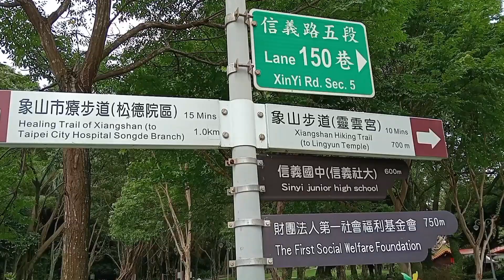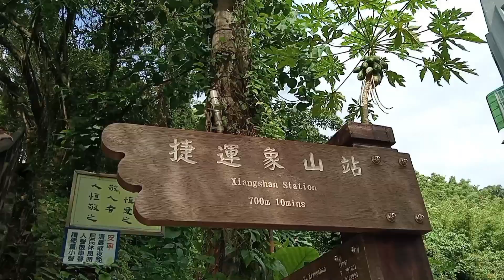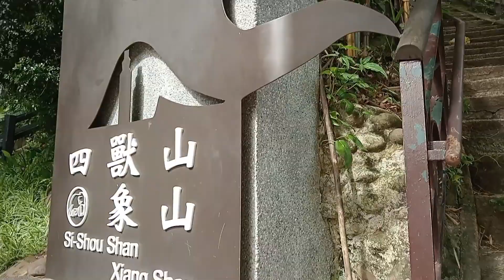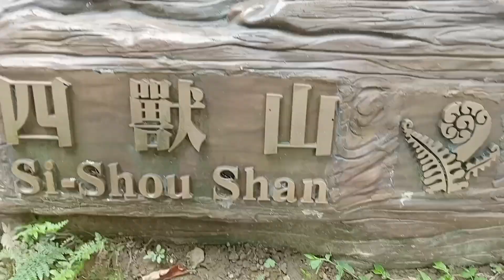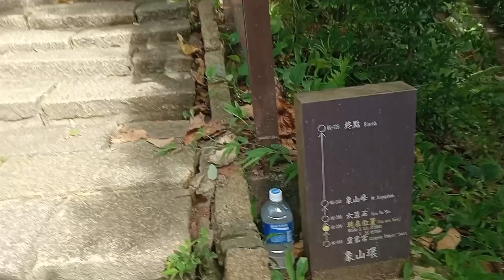ELEPHANT MOUNTAIN IN TAIPIE TAIWAN OFW LIFE